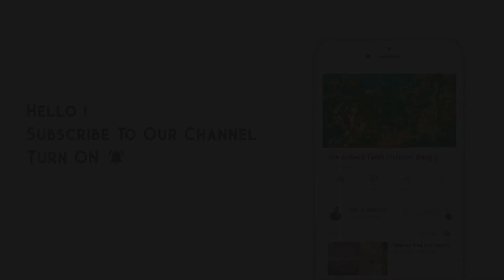Manitha - Rev J Samuel | Tamil Christian Song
This channel presents the songs composed by Rev J Samuel.
Rev J Samuel is the Pastor of Cornerstone Church and he is the president of Light of Life ministries. He is also a good Bible teacher. God gave him many talents which he uses faithfully to the Glory of God. His sermons are spirit filled. His teachings are balanced. He puts great effort for Evangelism of non believers and Edification of believers. He is greatly involved in Children's Ministry, Youth Ministry, Bible teaching, Church Ministry and Media Ministry. He is also a Music teacher and song composer. His songs are not only good to hear but also thought provoking. He is making all the possible efforts to make all the believers to involve in God's Ministry. He is very much confined and faithful to his vision and calling. He is able to do all these things by the Grace of God. And through this channel he is providing many valuable information to grow in the knowledge of God.
Manitha :: Tamil Christian Gospel Song:: Rev J Samuel

Sung By : Rev. J Samuel

Violen : T Balaji

Flute & Chorus : Ramesh

Tabala : Joe

Recorded @ VGP studios

Mixed and Mastered :  S Jason (Johanna studio, Vellore)

Lyrical Video : Satheesh

Special Thanks To  : Benial & Krishnam Raj